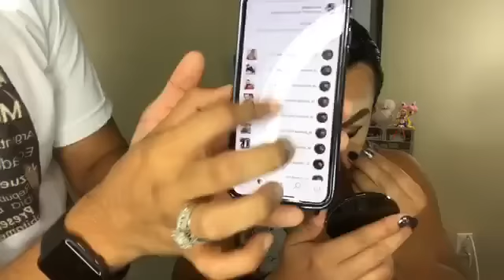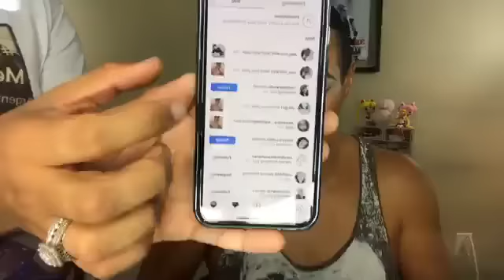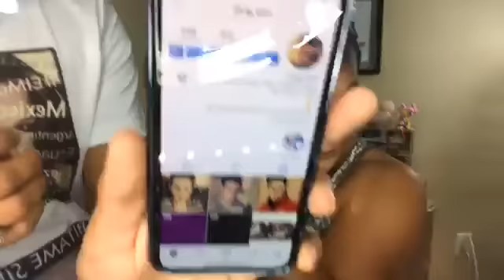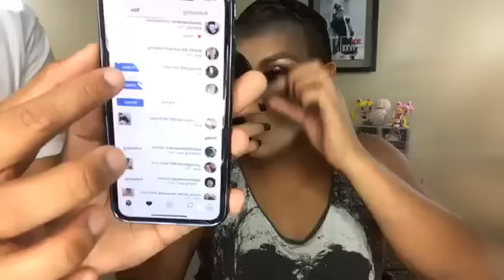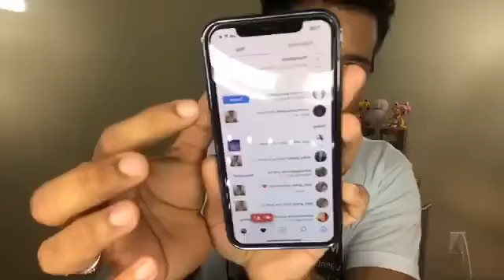Maquillaje Bronceado | Kiera Sexton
Les estare poniendo algunos LIves Que walter hizo por facebook que ustedes  nunca vieron por youtube!
Leo Sandoval
Converse Tx
78109

Falsa Sociedad -By Leo Sandoval

✅ c
Pandora

VIDEOS NUEVOS MIERCOLES Y DOMINGOS

✅Leosandovalmua